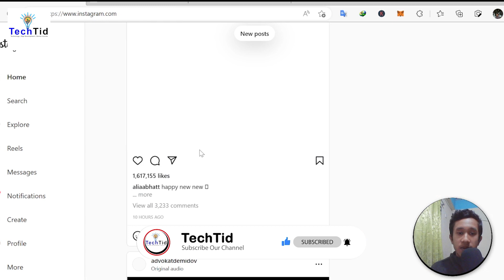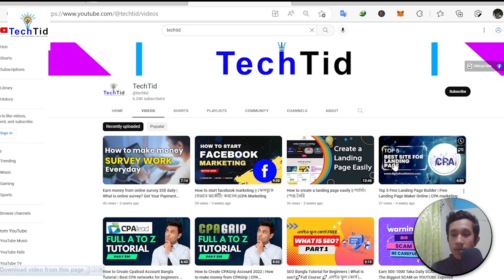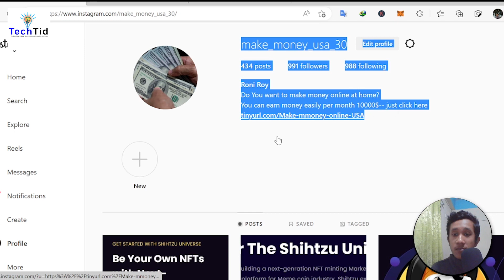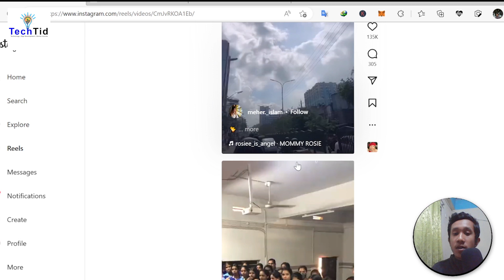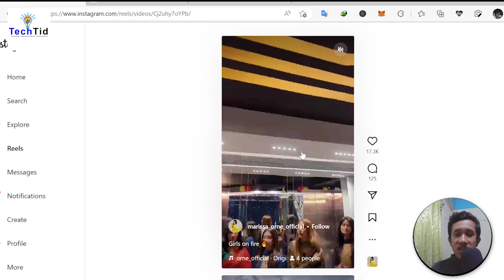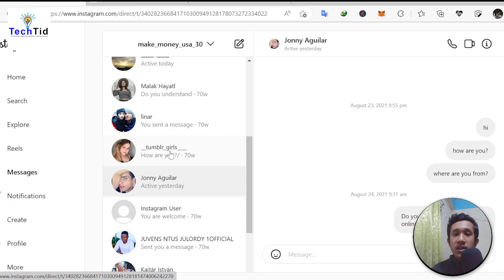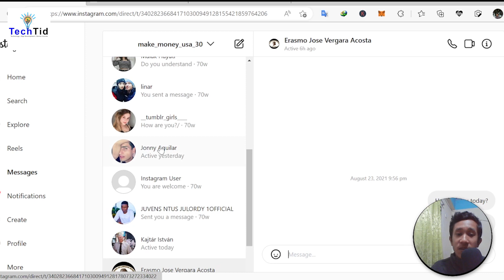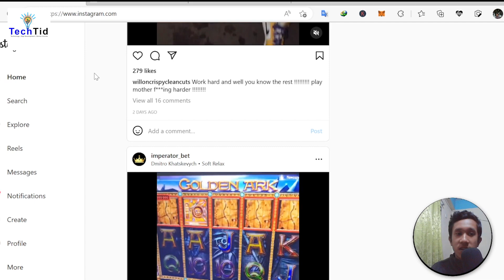Instagram marketing strategy 2023 | How To Promote CPA Offers With Instagram